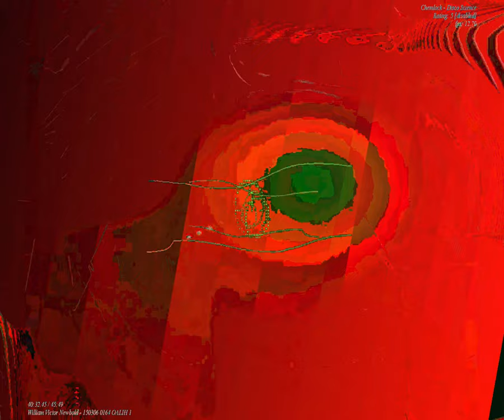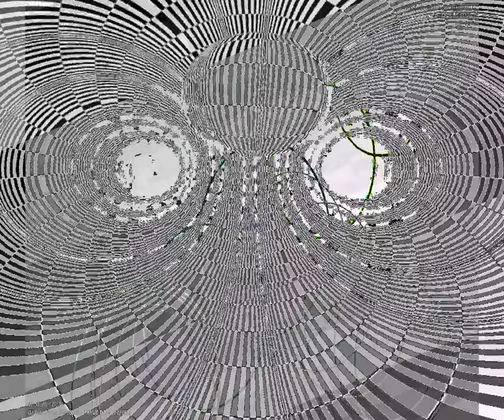[EPILEPSY WARNING] Movie 23 09 06 01h43m55s